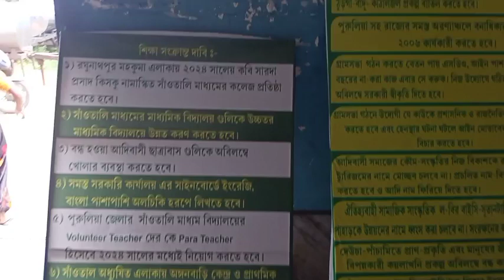9th August ll The Day Of The World's Indigenous Peoples ll ᱟ.ᱫᱤᱵᱟ.ᱥᱤ ᱢᱟᱦᱟ ᱢᱟᱱᱚᱛ ll Mahal ll 2024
BJMPM and Juwan Mahal, Purulia District celebrated this historical day.